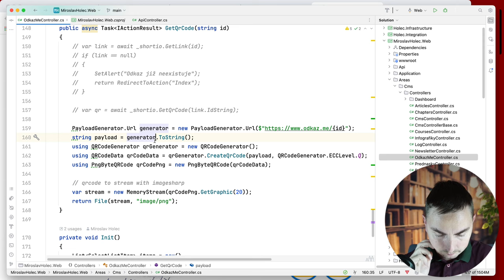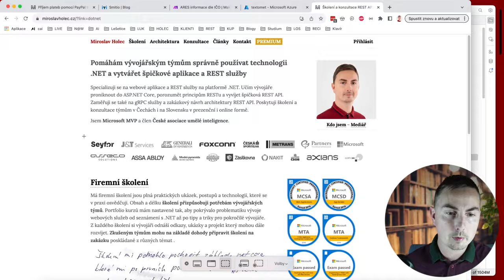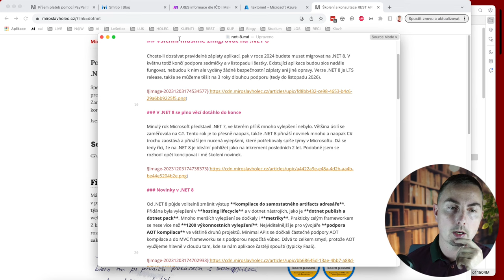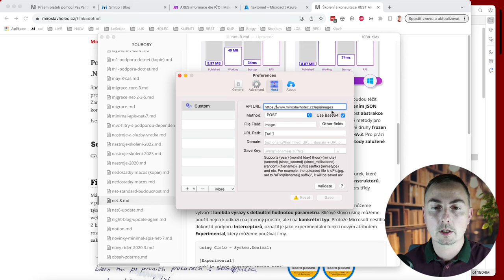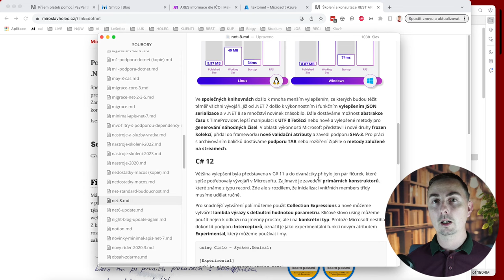Psaní MD s Typora a upload obrázků s Upic (Dotnet Live Cut 4. 12. 2023)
Střih ze záznamu Dotnet Live, 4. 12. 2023

Již několik let píšu články v markdown. V tomto videu ukážu editor Typora a řešení uploadu obrázků s uPic.